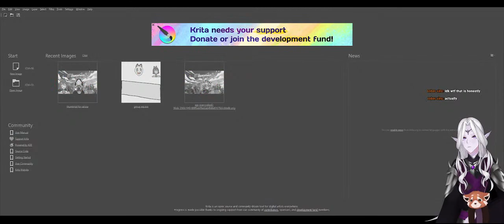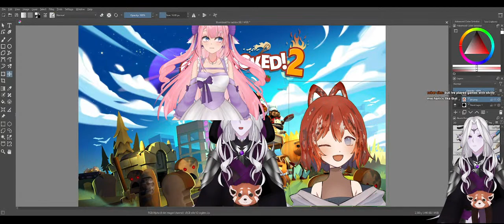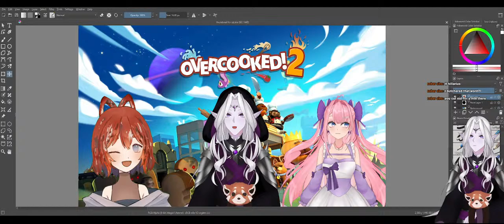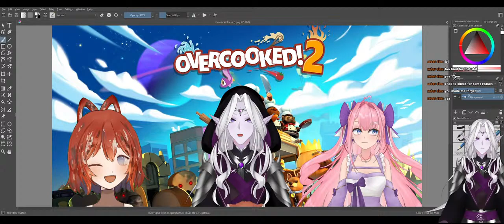[ PoE NSC ] playing BAMA and attempting to teach while I play!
im a superevil necromancer who is plotting to kill you

RULES:
don't be cringe
don't be stupid
english only
bweh